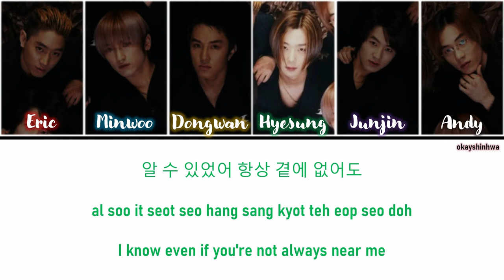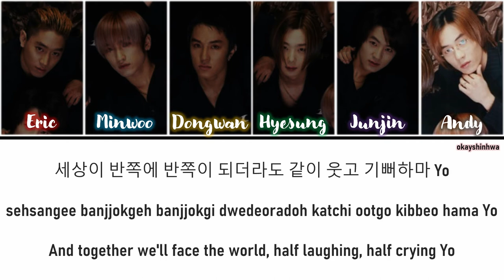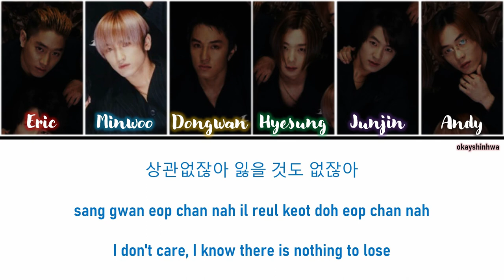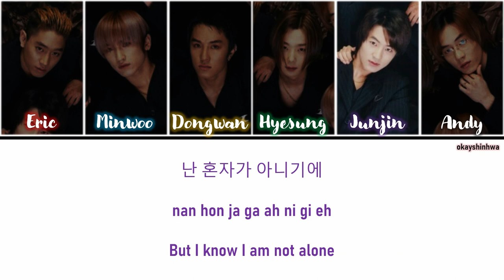[Lyrics-Han/Rom/Eng] Shinhwa-Young Gunz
Produced by Park Geun-tae
Lyrics via 노래가사, JpopAsia
Photos via Orange Piano